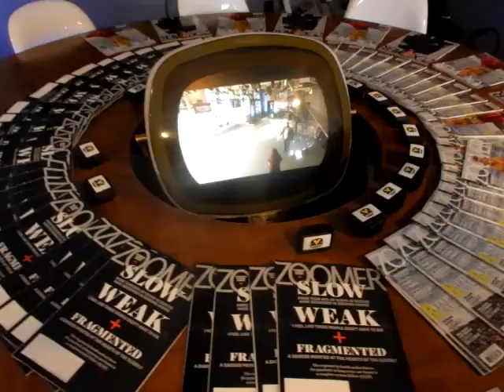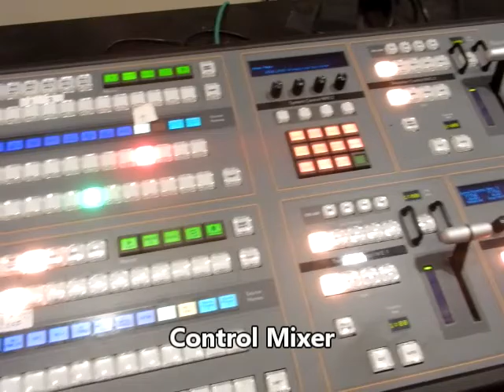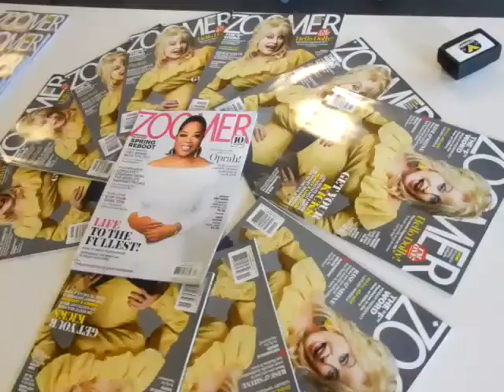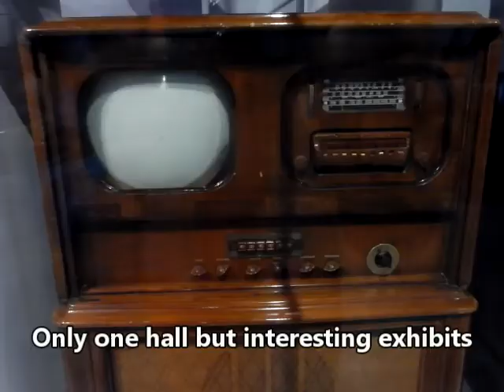MZTV Museum of Television | Zoomerplex | Liberty Village | Doors Open Toronto 2022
The Zoomerplex complex located just west of Liberty Village is home to several television and radio stations as well as the Museum of Television.

During Doors Open Toronto they allow guided tours of the studios as well as free admission to the Museum of Television.

Chapters
00.00 Intro
00.20 Television Studio
00.40 Control Room
01.22 Radio Studio
02.02 Sound Engineer Master Control
02.57 Zoomer Magazine
03.42 MZ Museum of Television
04.20 One TV Studio